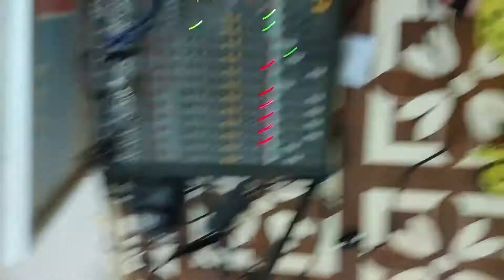Гр Ходжа & Габил Аллахкулиев- Художник- Неземная любовь